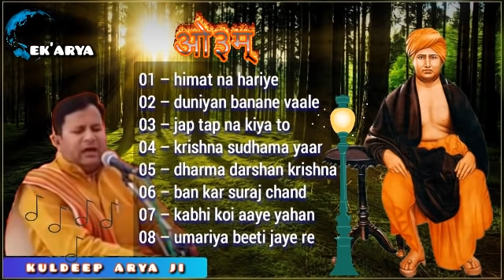sunder bhajan album vedic bhajan part 13 kuldeep arya ji